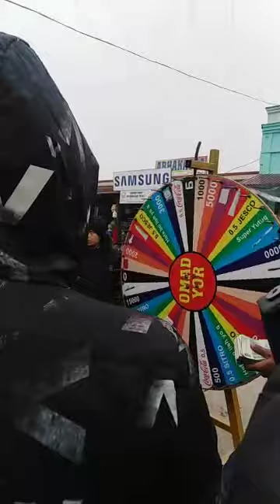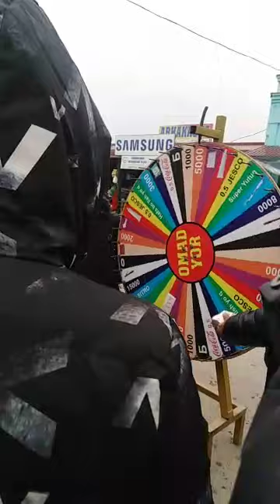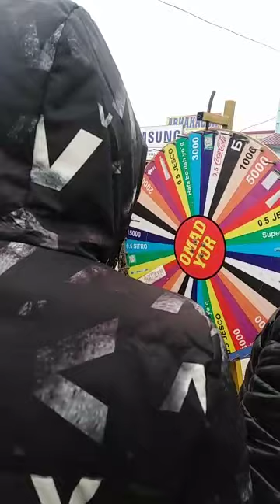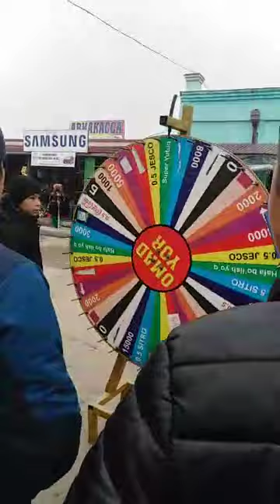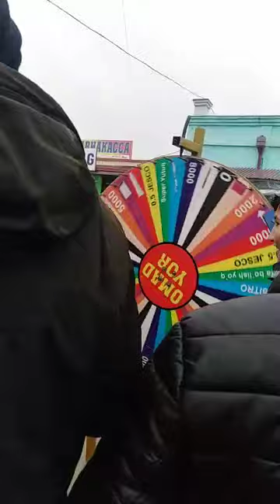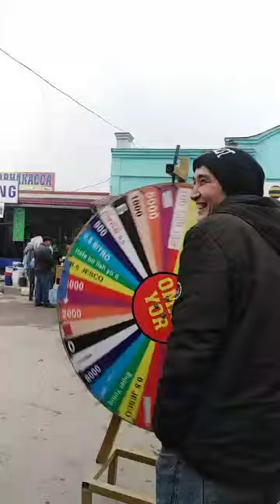Samarqand juma bozorda QIMOR /самарканд жума бозорда КИМОР